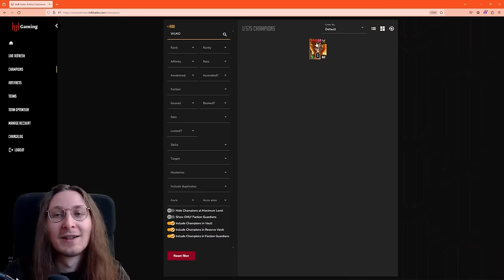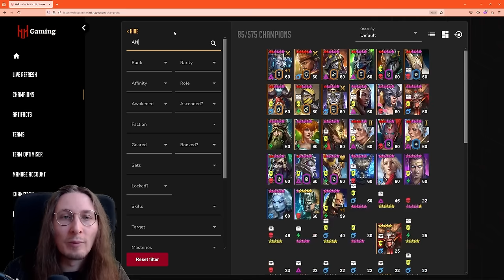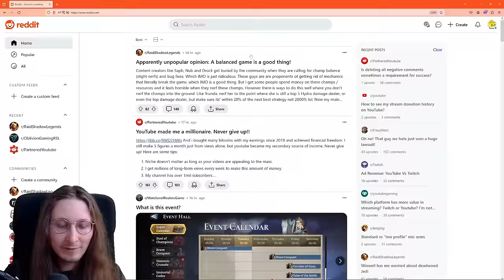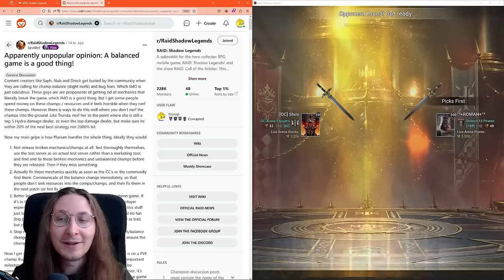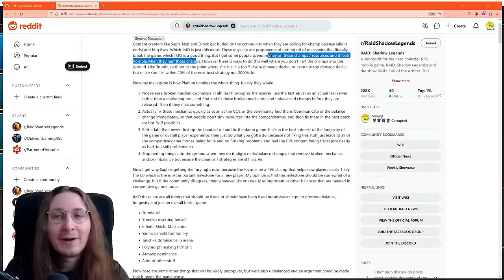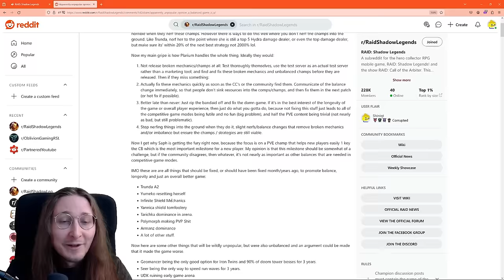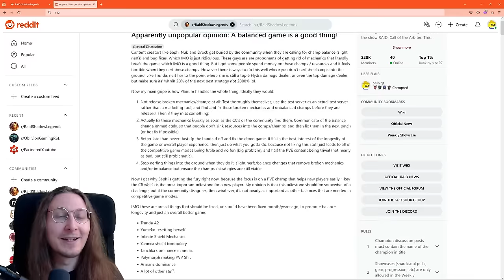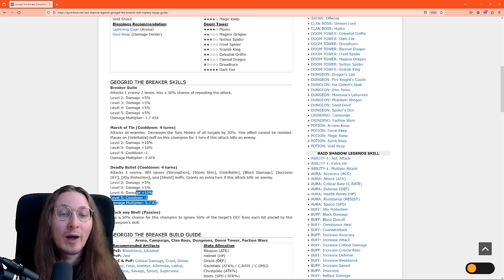Worlds Strongest Wukong Dominating Live Arena - New Builds & Strats I Raid Shadow Legends